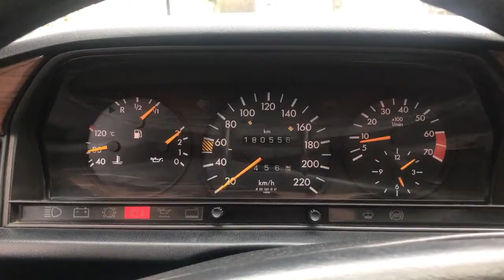W210 190 E (2.0) walkaround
Genesis - Jesus He Knows Me